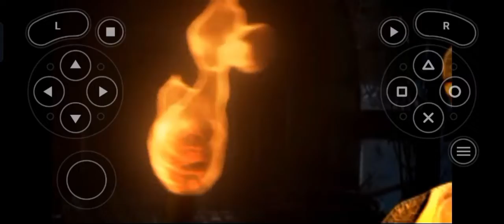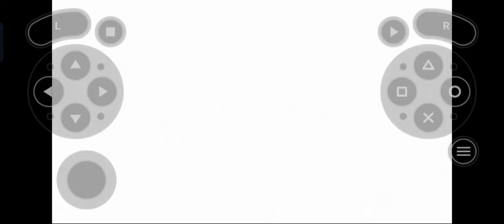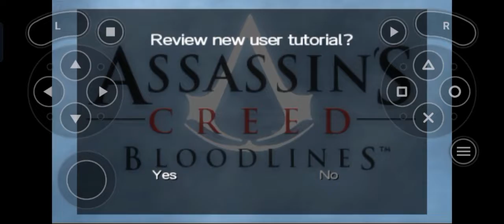Assassins Creed - Bloodlines Game gameplay Video